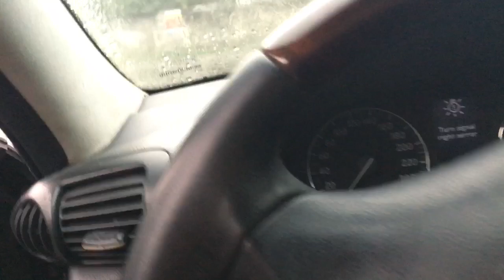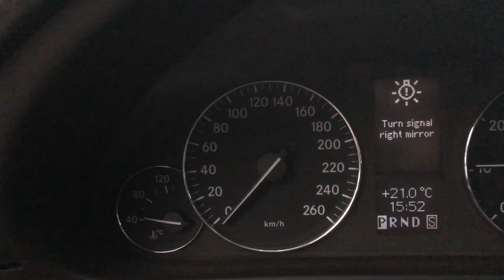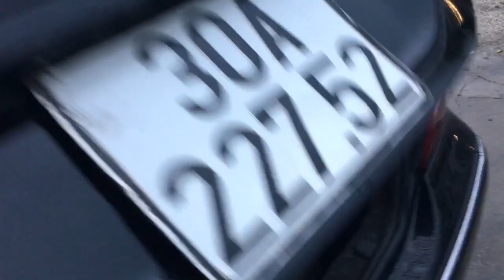Mercedes-Benz đời 2004đẹp không một lỗi nhỏ phom mời giá chua đến 200trieu lh 0943622621